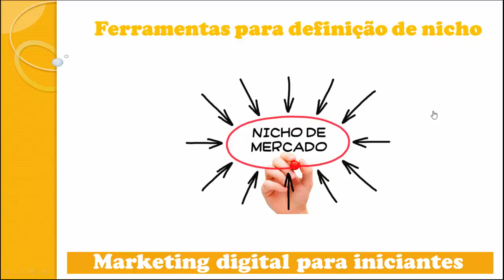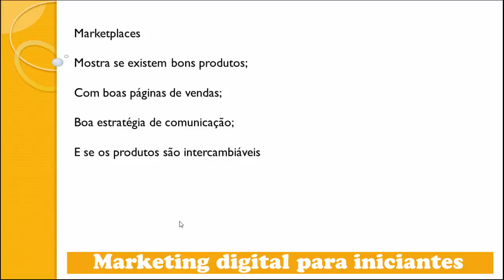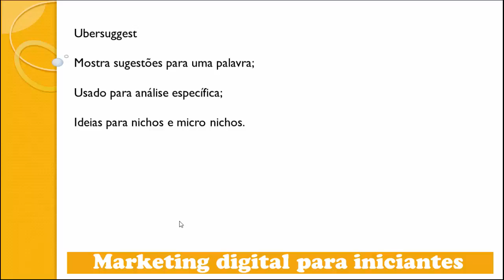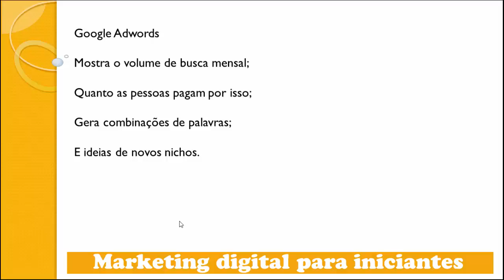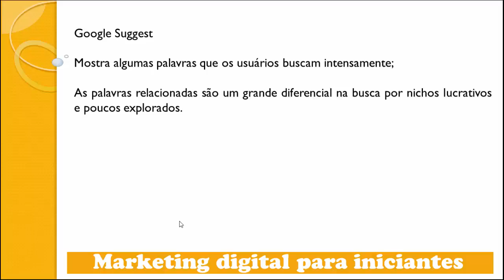Aula 16 - Ferramentas para definição do nicho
Marketing Digital Para Iniciantes - Aula 16 - Ferramentas para definição do nicho Clique Aqui Para Realizar a Inscrição Gratuitamente no curso completo

Nessa aula mostrarei algumas ferramentas que podem ser de grande ajuda na busca do nicho perfeito para o seu negócio.

Faça parte do nosso curso para iniciantes e aprenda desde o mais básico até a montagem do seu negócio online do zero. E tudo isso de forma 100% grátis.

Qualquer dúvida ou cometário deixe seu feedback no final do vídeo.

Skype: wilker.costa1